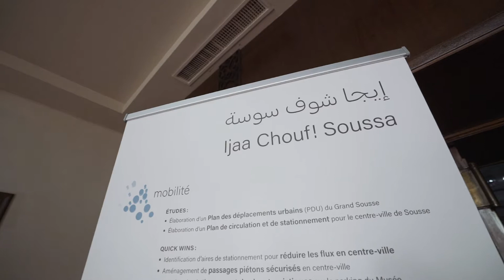Programme de Développement Urbain Intégré (P.D.U.I.) de la ville de Sousse: Présentiel & Distanciel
Hôtel Sousse Palace